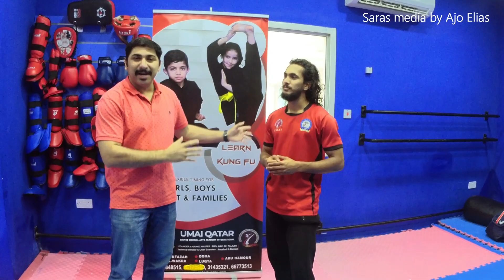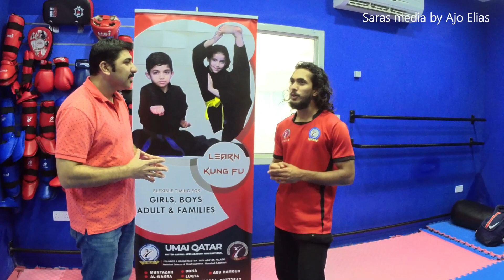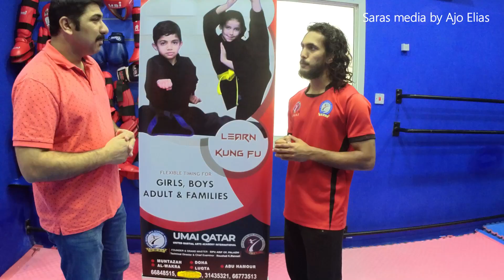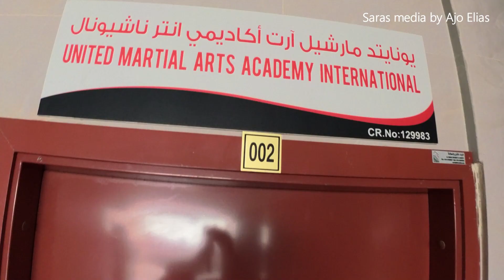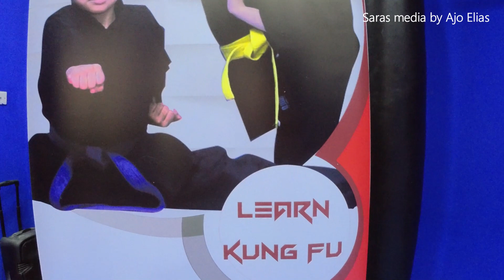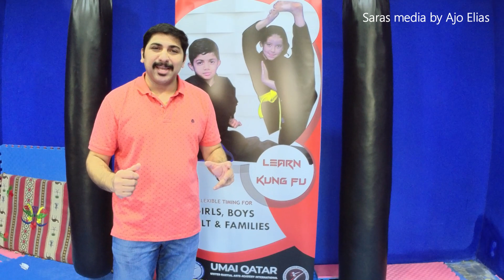UMAI QATAR I United Martial Arts Academy International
UMAI QATAR I United Martial Arts Academy International  | Karate | Kung fu | Martial Arts  | Qatar

Chines Martial Arts Shaolin KUNG -FU

'Founder & Grand Master: Sifu Arif CP, Palazhi Technical Director: Noushad K. Mannoli United Martial Arts Academy International (UMAI) is an organization which has been shining in social and cultural scenario for last 30 years, UMAI mainly focuses on life, skill education and we offer special coaching’s on yoga, Karate, Kung-Fu and Wushu etc… It helps the students to maintain physical & mental health thereby they can achieve their goals. We are always taking care to offer special counseling for parents and children to lead tension free life. We offer special training that enables them to be qualified not only for scholarships but also to participate national & international games Through Martial arts'

Mr.Muhammad Bilal KC

Kung fu black belt first dan
State 2 gold medel.  Wushu fight
National participation

Hi everyone,